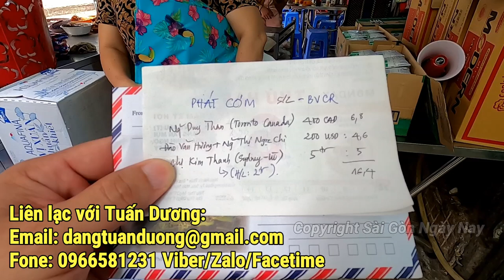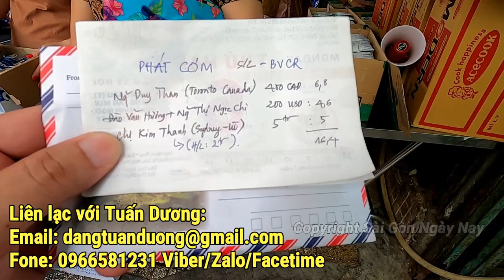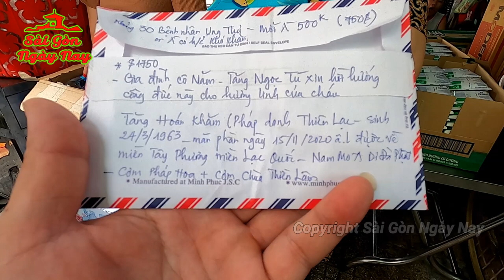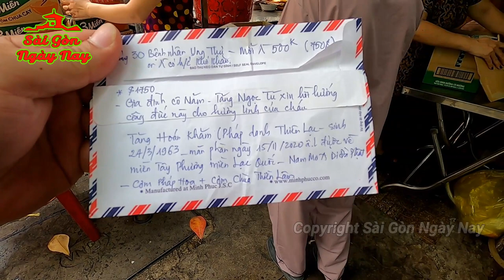Đang đau xé lòng bỗng khóc như Mưa khi được lãnh tiền cứu trợ 500k/ người UNG THƯ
Chân thành cảm ơn Quý nhà hảo tâm đã ủng hộ cho chương trình PHÁT CƠM
- Nguyen Duy Than (Toronto Canada) CAD 400
- Đào Văn Hương + Nguyễn Thị Ngọc Chi $200
- Chị Kim Thanh Sydney Úc: 5tr
Cảm ơn gia đình cô NĂM - Tăng Ngọc Tú gởi tặng mỗi bệnh nhân UNG THƯ hoặc đi nuôi bệnh hoàn cảnh khó khăn, bệnh hiểm nghèo mỗi người 500K, tặng tiền lì xì cho các Tình Nguyện Viên để hồi hướng CÔNG ĐỨC cho hương linh của cháu TĂNG HOÁN KHĂM - Pháp Danh THIÊN LẠC sinh 24/3/1963 mãn phần ngày 15/11/2020 âm lịch được về Tây Phương miền Lạc Quốc. Nam mô A di đà phật.
❖▬▬▬▬▬▬▬▬▬ஜ۩۞۩ஜ▬▬▬▬▬▬▬▬▬❖
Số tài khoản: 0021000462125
❖▬▬▬▬▬▬▬▬▬ஜ۩۞۩ஜ▬▬▬▬▬▬▬▬▬❖